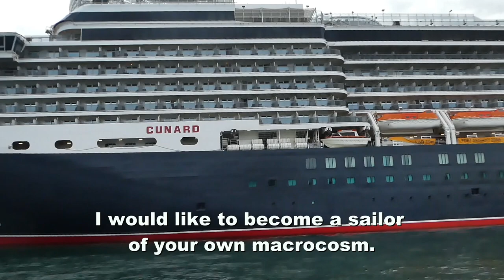I SALUTE THE SEA By Gabriel Jimenez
I SALUTE THE SEA poem By Gabriel Jimenez el poeta